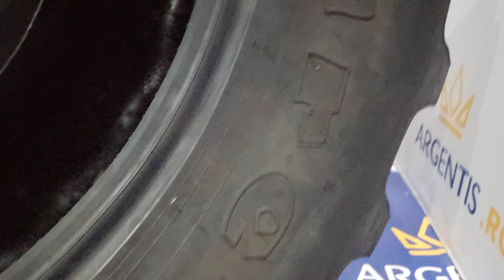Pereche 2 anvelope 540/65/R34 Firestone (cod P100206A) - FIRESTONE